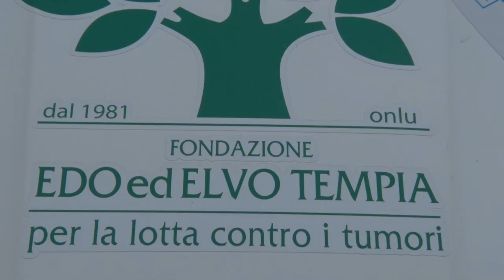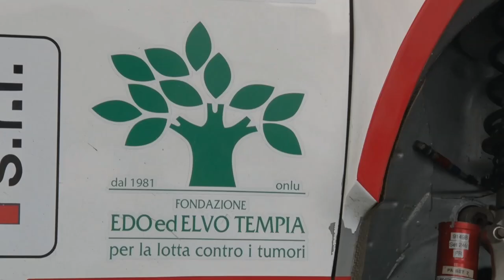Trailer Perosino Verzoletto Trofeo delle Merende 2020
Skoda Fabia R5